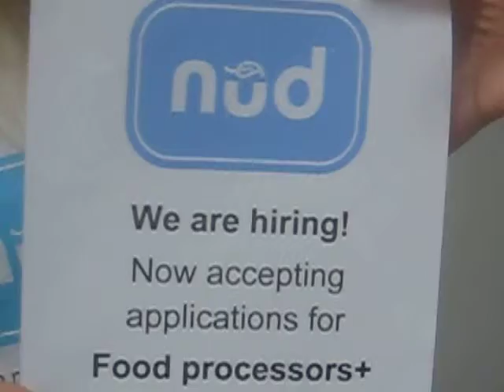Nud Fud @ Toronto Raw / Vegan Festival 2012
whats new with Nud Fud company. and they are hiring

about Toronto Raw / Vegan Festival
It offers you speakers, demos, samplings,vendors  for a healthy, cruelty-free, eco-friendly green living.
You don`t have to be vegan to attend! FREE Admission, and live entertainment.

at 918 Bathurst Street, Toronto